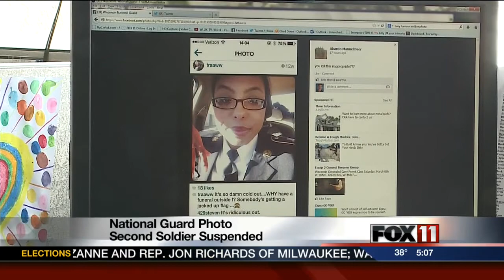Soldier suspended for defending empty casket photo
A second Wisconsin National Guard member has been suspended in an investigation stemming from a photograph showing soldiers clowning around by an empty flag-draped casket, a Guard spokesman said Wednesday.